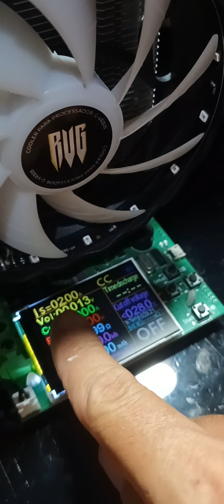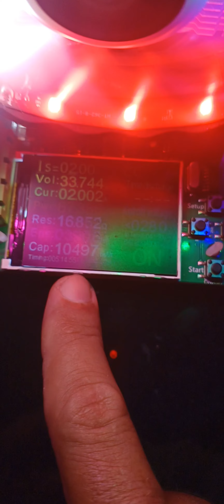Bateria 10s4p patinete Átrio Urban X conclusão e teste.